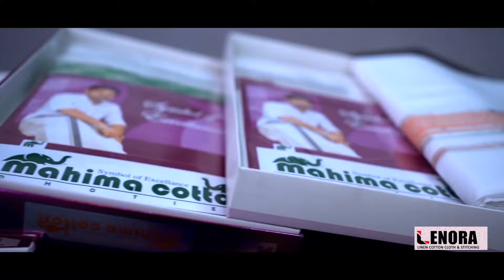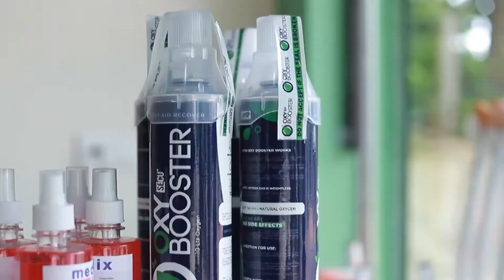നവീകരിച്ച ചോക്കാട് സപ്ലൈകോ മാവേലി സൂപ്പര്‍ സ്‌റ്റോര്‍ മുഖ്യമന്ത്രി പിണറായി വിജയൻ ഉദ്ഘാടനം ചെയ്തു.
നവീകരിച്ച ചോക്കാട് സപ്ലൈകോ മാവേലി സൂപ്പര്‍ സ്‌റ്റോര്‍ മുഖ്യമന്ത്രി പിണറായി വിജയൻ ഓൺലൈനായി ഉദ്ഘാടനം ചെയ്തു.

വാർത്തകൾക്കും പരസ്യങ്ങൾക്കും.